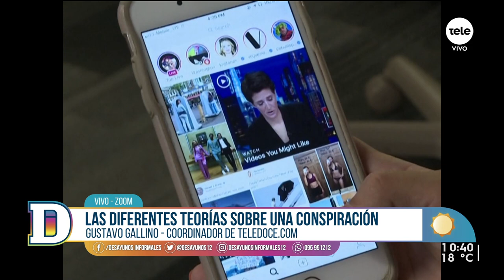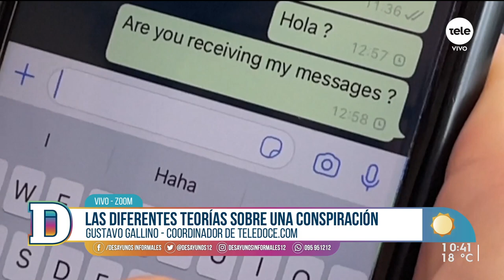Facebook, Instagram y WhatsApp sufrieron su caída global más importante en la historia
Las tres aplicaciones pertenecientes a Facebook experimentaron una caída mundial de siete horas a nivel mundial que derivó en una pérdida de 6.000 millones de dólares para la compañía y la caída de sus acciones en bolsa de un 5%.  La falla se dio luego de la actualización de un protocolo dentro de la empresa que ocasionó "un auto- aislamiento" dentro de la propia plataforma y, a su vez, también en internet.